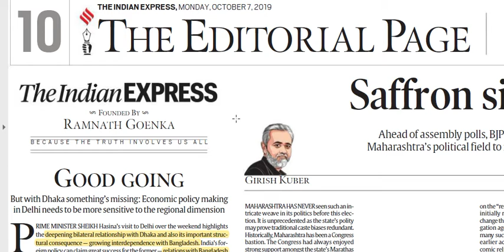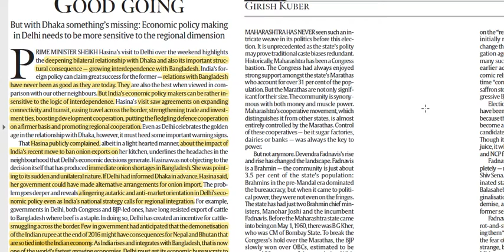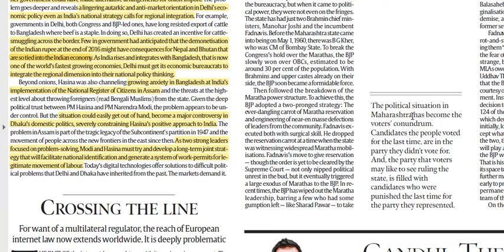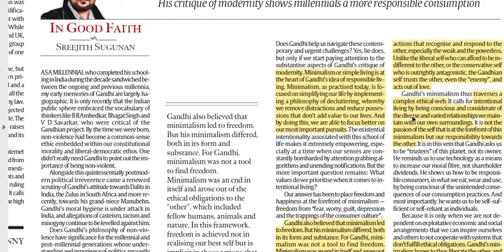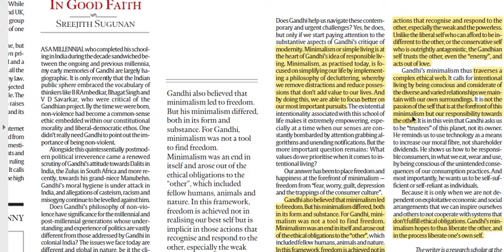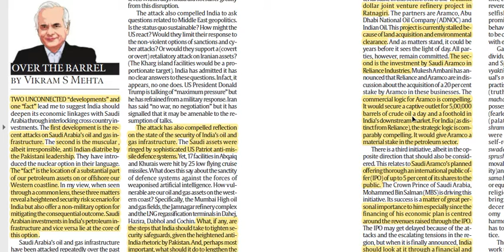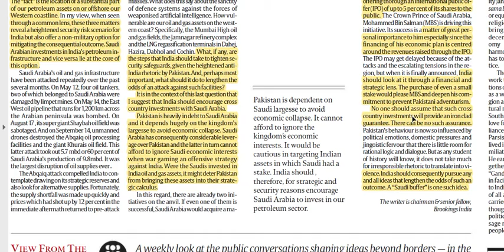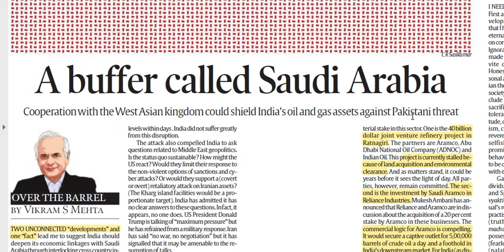Important Editorial Discussions By - Achieve IAS, Sources: Indian Express, The Hindu & The Tribune